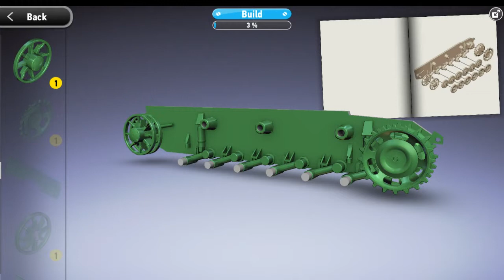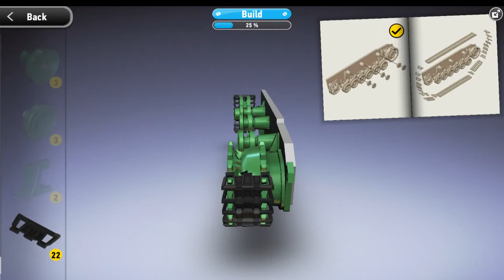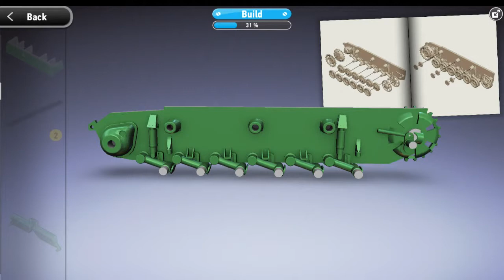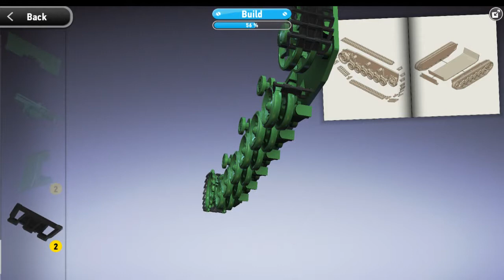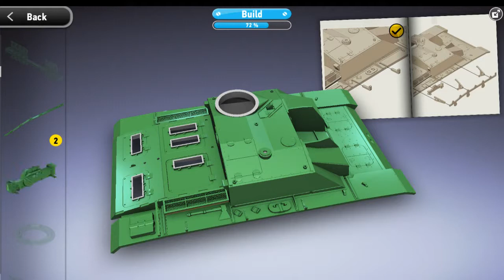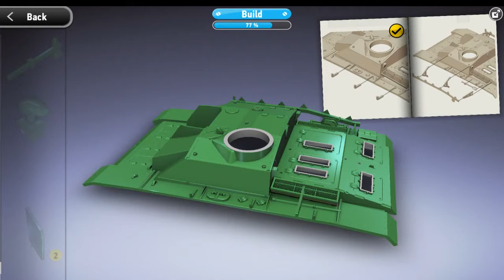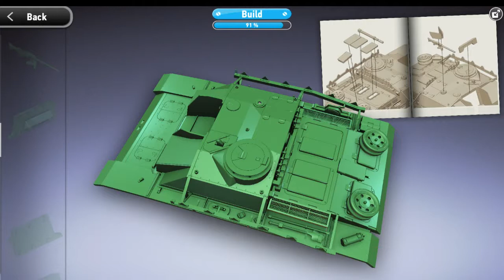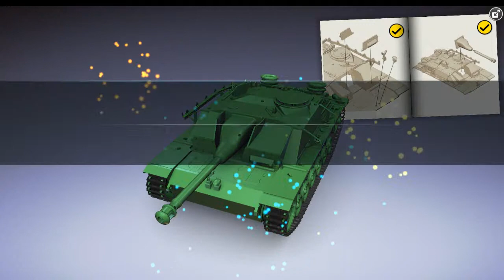Monzo StuG 40 Ausf.G (Samsung Note 3 SM-N9005) [HD 720p]